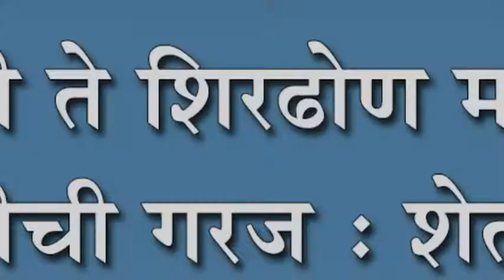नांदणी ते शिरढोण मार्गावर दिवाबत्तीची गरज : शेतक-यांची रात्रीच्या वेळेस होतेय गैरसोय